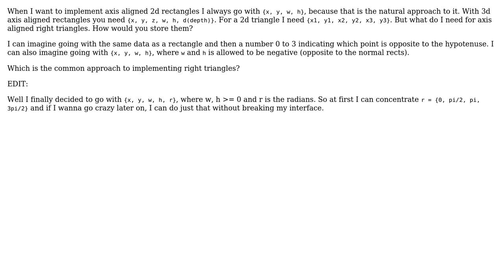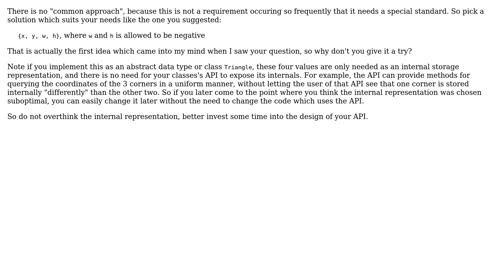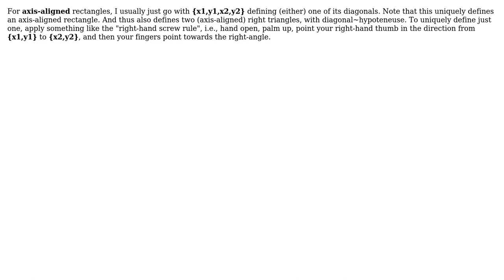Software Engineering: How do you usually implement right triangles in programming? (3 Solutions!!)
Software Engineering: How do you usually implement right triangles in programming?

With thanks & praise to God, and with thanks to the many people who have made this project possible! | Content (except music & images) licensed under CC BY-SA | Music | Images & others | With thanks to user John Forkosh user hoffmale user hgiesel user Doc Brown and the Stack Exchange Network Trademarks are property of their respective owners. You are responsible for your own actions.